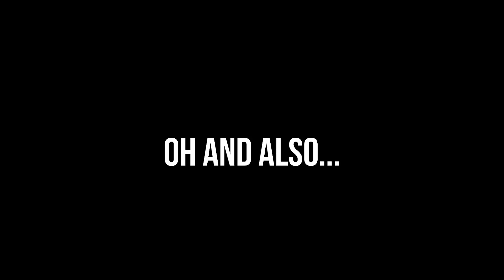Why You Should WATCH Spy X Family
I AM BEGGING YOU TO WATCH SPY X FAMILY!